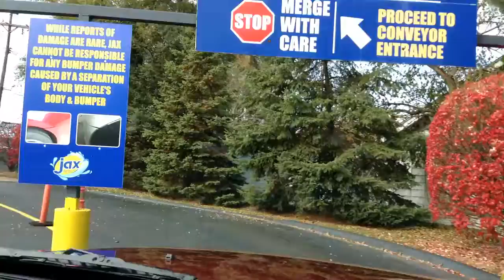jax car wash 55